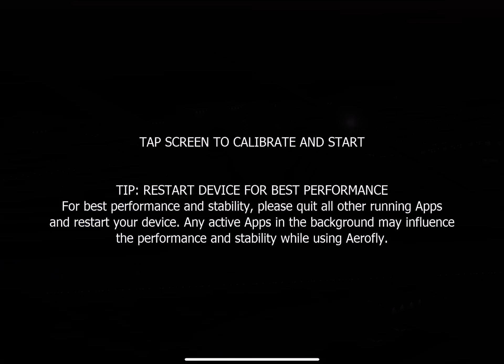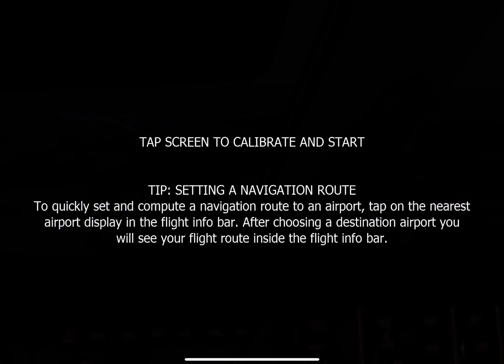Miami Executive to Miami Intl. Aerofly FS 2021